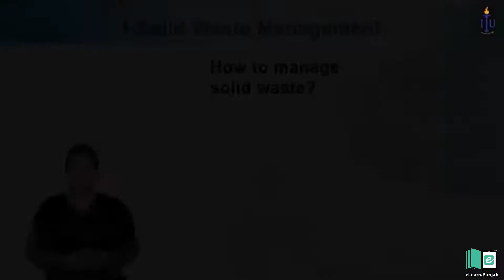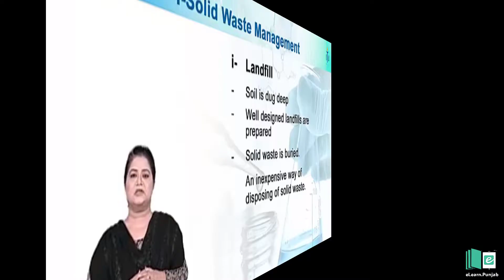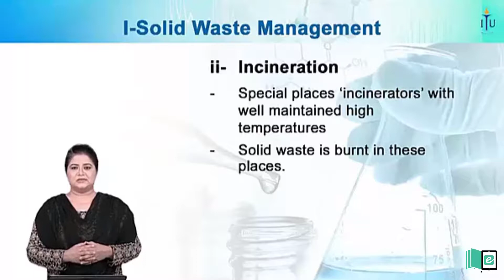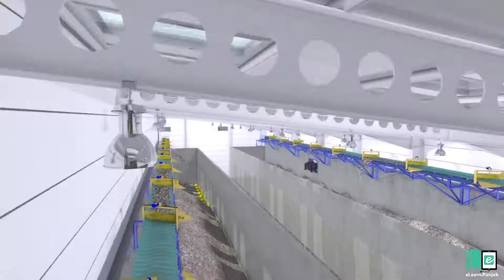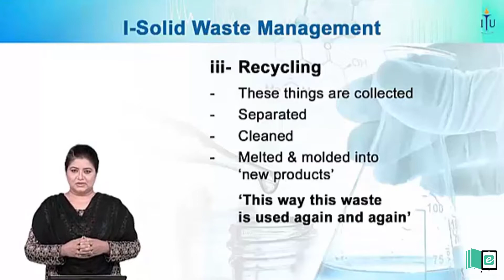Saving the Earth- Solid waste management-Part 2|| Animated Science Video || elearn K12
In this video, we will learn about how to clean the earth by managing solid waste. And also will see some common methods of solid waste management.